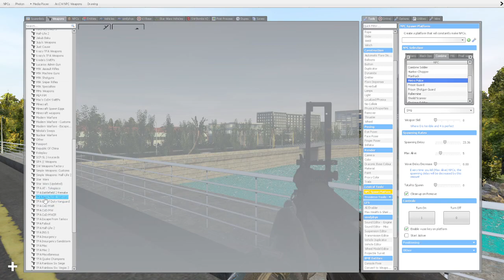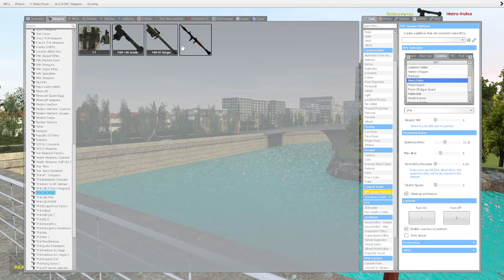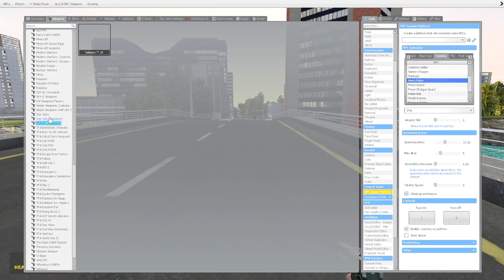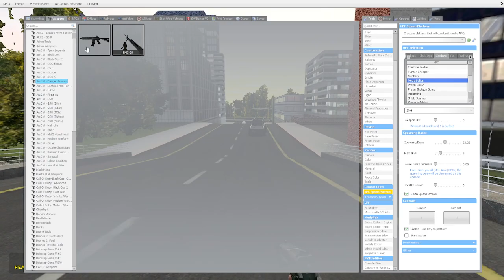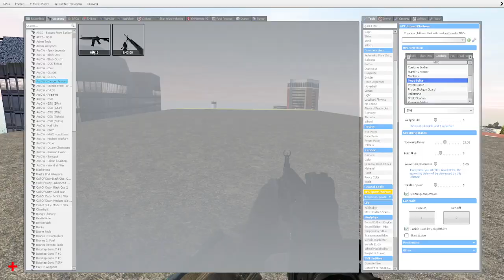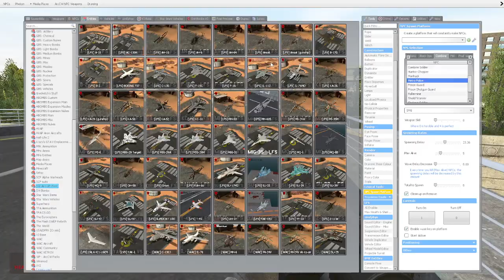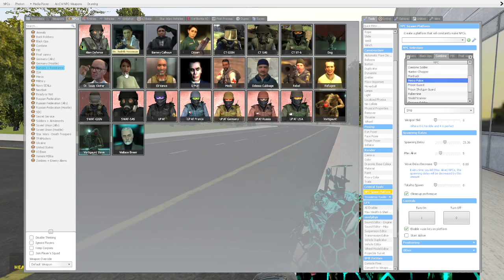the battle of vice city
Badass Links.

(very poorly done since npcs lag alot)